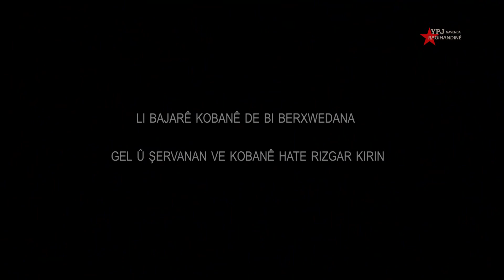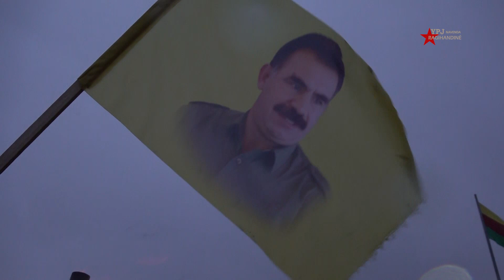Bi rihê berxwedanê Kobanê bi ser ket....